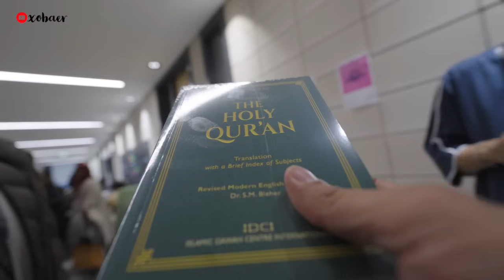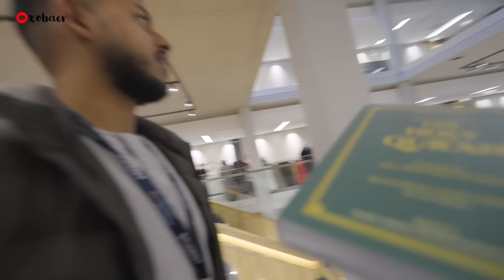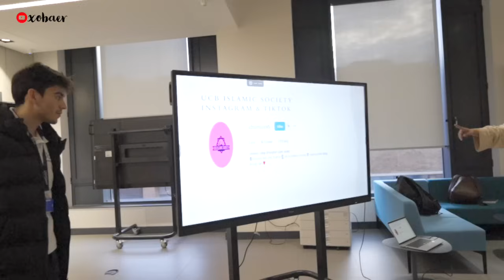বার্মিংহাম এ ইউনিভার্সিটি ইফতার পার্টি , বাংলাদেশের ইউনিভার্সিটির ইফতার পার্টি কৈ?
আশা করি আমার vlog & short ভিডিওগুলো আপনাদের ভালো লাগে, তবে একটা রিকোয়েস্ট ভালো লাগলে অবশ্যই লাইক দিবেন আর খারাপ লাগলে অবশ্যই ডিস্লাইক দিবেন, এবং অবশ্যই কমেন্টে লিখবেন কোন ব্যাপারটা খারাপ লেগেছে, যাতে করে ভবিষ্যতে আরো সুন্দর ভিডিও আপনাদের উপহার দিতে পারি।
আমাদের চ্যানেলের প্রত্যেকটি কমেন্ট ই আমি পড়ি তবে সব কমেন্টের রিপ্লাই দেওয়ার সময় হয়ে উঠে না। তবে কলাবরেশন বা ব্যবসা সংক্রান্ত বিষয়বস্তু থাকলে ওয়েবসাইটের মাধ্যমে আমার সাথে যোগাযোগ করবেন এ।
আমাদের এই চ্যানেলে শুধু ব্লগ vlog নয় বিভিন্ন বিষয়বস্তু নিয়ে ভিডিও বানিয়েছি।তবে মনের ইচ্ছা প্রতিটি ভিডিওতে ভালো শিক্ষনীয় কোন কিছু দেওয়ার, তাই আপনাদেরকে বলবো, আপনাদের যদি পছন্দের কোনো বিষয়বস্তু থেকে থাকে সেই বিষয়ে ভিডিও বানানোর জন্য আমাকে রিকোয়েস্ট করতে পারেন ইমেইল ওয়েবসাইটে অথবা কমেন্টে।

এই চ্যানেলে নিয়মিত ভিডিওর মধ্যে পাবেন লং বা শর্ট সহ আরো অনেক ধরনের চমৎকার শিক্ষণীয় বা বিনোদন মূলক ভিডিও। যদিও এই চ্যানেলে বেশিরভাগ ভিডিও আমি বাংলায় বানিয়ে থাকি তবে মাঝে মাঝে অন্য ভাষায় ভিডিও বানানোর ইচ্ছা আছে। আশাকরি সেখান থেকেও আপনারা অনেক কিছু শিখতে পারবেন ‏إن شاء الله ।

আমাদের চ্যানেলের প্রত্যেকটি কমেন্ট ই আমি পড়ি তবে সব কমেন্টের রিপ্লাই দেওয়ার সময় হয়ে উঠে না। তাই ভবিষ্যতে আরও কমেন্টের অনুরোধ থাকলো ইনশাল্লাহ আমি পড়বো এবং যতটুকু সম্ভব রিপ্লাই দিব।

Bangladeshi and Romanian couple trying to speak each other’s language. very funny Romanian trying to speak Bangla. also, there is going to be a continuation of this Bangla vlog with some funny talks and interesting matters about each other’s culture, language, food et cetera.